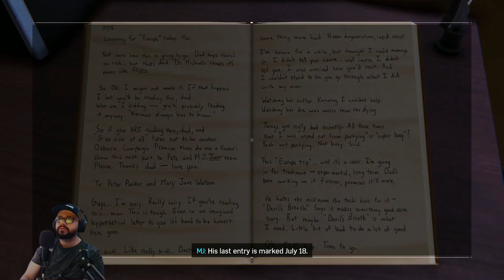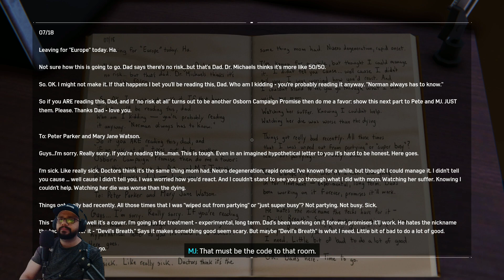SPIDERMAN IS DEAD! | SPIDER-MAN REMASTERED PC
Unlimited Daily Dose of Entertainment is coming on this channel.

Main Channel: @guyfrompakistan